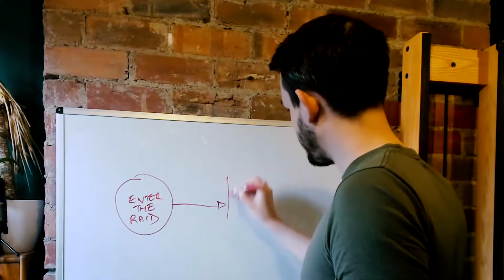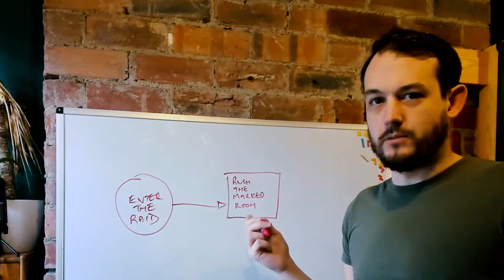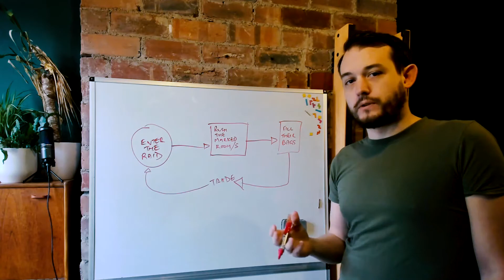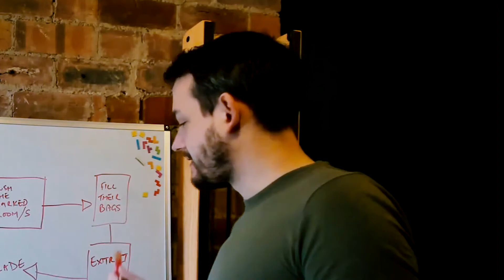Are there more hackers in Escape From Tarkov because of Found In Raid?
I wanted to run through why I think Found in Raid has changed the game for Real Money Trading and why that may be causing problems.